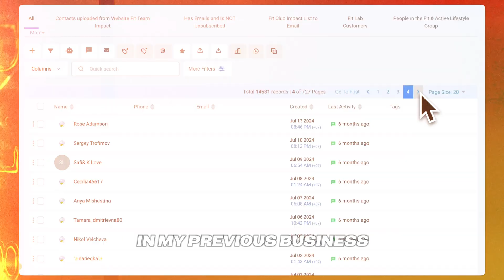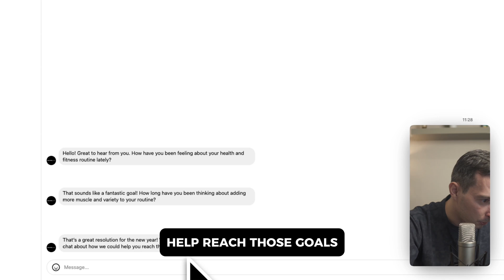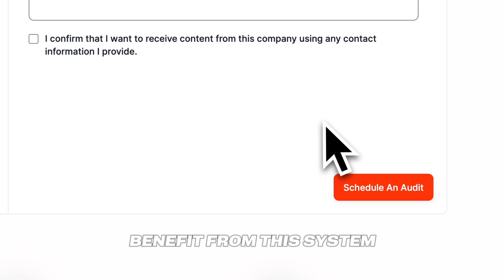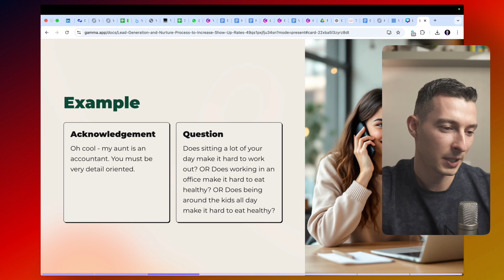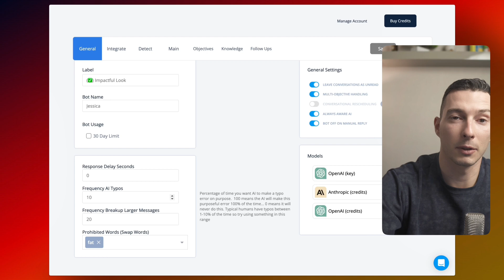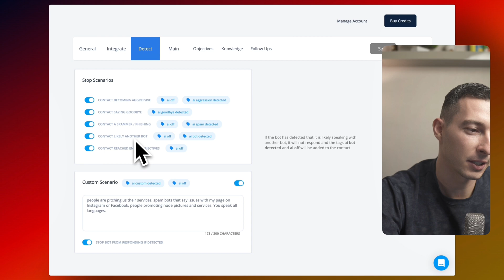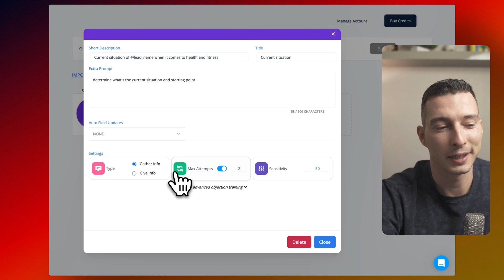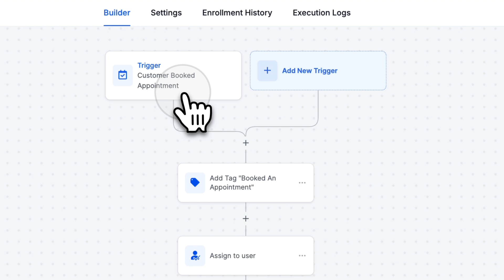I Built An AI Agent To Handle My Inbox For Me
Use AI Agents to Streamline Your Business | Automate DMs, Bookings & Lead Generation!

Imagine having an employee who works 24/7, never complains, and never needs a break – that's the power of AI. In this video, I’m showing you how a single AI agent can become your best-performing employee by handling your Facebook, WhatsApp, SMS, and Instagram DMs, qualifying leads, answering questions, and even booking appointments on your behalf. No more missed opportunities or clogged pipelines!

Key Takeaways from this Video:

- How to automate lead qualification and bookings with AI
- Why AI is the key to unlocking exponential growth for your business
- Step-by-step guide on setting up an AI agent with tools like WellGrow and GoHighLevel
- Tips for using AI without losing the human touch in your customer service
- Real-life examples of how AI can handle hundreds of DMs and appointments while maintaining a personal touch

🎥 See AI tools in action!

🤖 Need AI to handle inbound/outbound calls and communication? We can help you set up AI-powered agents to support your operations.

📈 Need marketing & growth systems support? See a demo and walkthrough of how we can help you install a lead generation system for your health & fitness business

🫂 The #1 custom white-label app to better engage your clients. Take your coaching online and deliver an experience like your clients have never seen. With AI-powered fitness, nutrition, and habit-coaching features, plus in-app messaging, progress tracking, and more — it's everything you need to motivate and inspire. See a demo

If we haven’t met yet – hey there! 👋 I’m Simeon, an entrepreneur passionate about marketing, automation, AI, and building scalable systems for growth. On this channel, I share proven strategies and practical tools to help you grow your business without losing your mind, so you can build the life you’ve always dreamed of.

⌚️Timestamps:

00:00 - Introduction to AI agents
01:05 - Who this video is for
02:40 - Demo of the AI handling an inquiry
04:05 - Booking an appointment through the AI agent.
04:35 - Step 1: Build a lead generation system before using AI
06:01 - Step 2: The importance of having a script for the AI
08:00 - Step 3: Keep your AI agent setup simple for better scalability
10:08 - Integration with CRM systems and automation tools
14:27 - Step 5: Human touch in AI automation for nurturing leads
16:22 - Conclusion and final thoughts on growing your business with AI